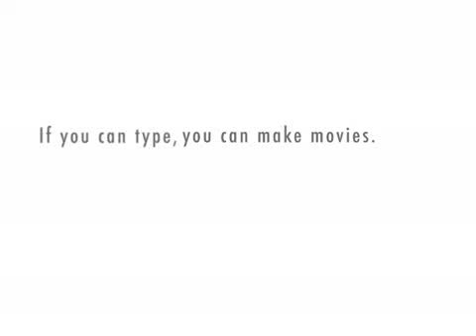Sarah and Marc Crazy Fuckin´ in Love - Part 1